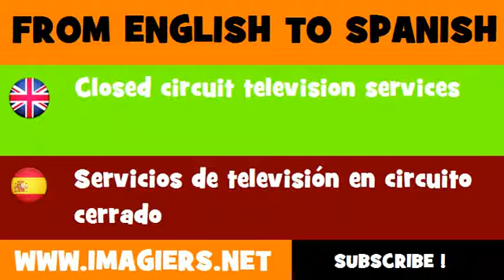FROM ENGLISH TO SPANISH = Closed circuit television services